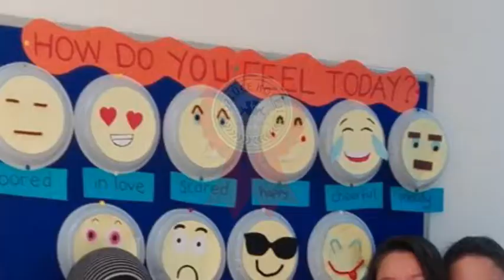Kolej Özlüce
Özel Özlüce Ortaokulu